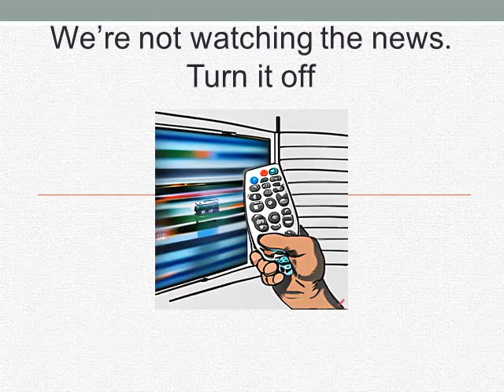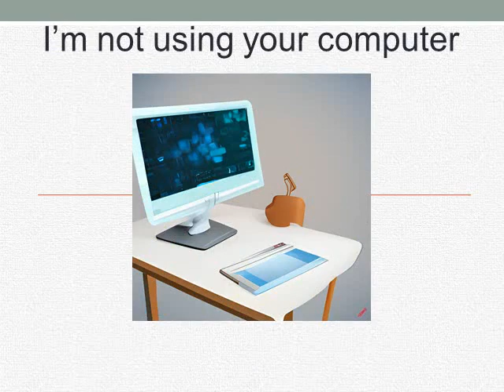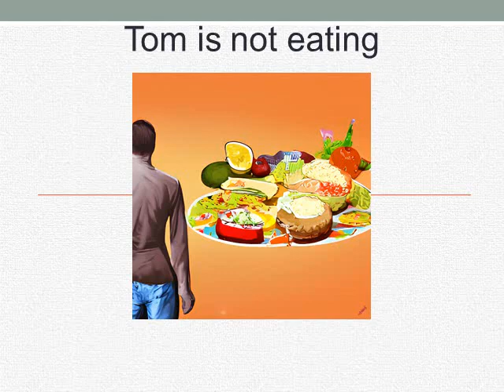Spanish course- Lesson 15- I am not talking to you. I am talking to him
To open all available lessons in your language press the channel button (logo) below the clip window, go to playlists and there choose the proper language course
Free online Spanish course - grammar and vocabulary
A new lesson every day
Translation method
Repeat the lesson as many times as you need
Recommend to others if you find the lessons useful